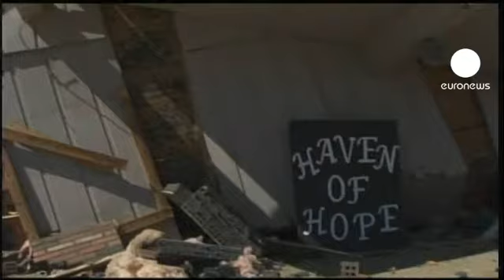EUA: segunda vaga de tornados em menos de uma semana faz 39 mortos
O balanço de vítimas dos tornados que devastaram na sexta-feira a região do Midwest nos Estados Unidos elevou-se para pelo menos 39 mortos.

As equipas de resgate continuam a procurar residentes de várias localidades que estão desaparecidos.

O Kentucky foi o Estado mais afetado. Os tornados fizeram vinte mortos na região, deixando um rasto de destruição em 40 condados e dezenas de milhares de pessoas estão sem eletricidade.

No Indiana, onde 14 pessoas perderam a vida, as autoridades disseram que várias pequenas localidades foram praticamente "riscadas do mapa".

Em Henryville, um poderoso tornado destruiu parcialmente duas escolas, sem no entanto fazer vítimas.

Uma professora explica que "crianças e adultos esconderam-se num armário. Viram chegar [o tornado] e apertaram-se uns contra os outros no chão, com almofadas sobre a cabeça".

O Estado do Ohio registou três mortos, enquanto os Estados da Geórgia e do Alabama contabilizaram, cada um, uma vítima mortal.

Na localidade de Harvest, no Alabama, vários residentes ficaram com as casas destruídas pela segunda vez em menos de um ano.

Um homem explica que vai "viver para um apartamento, pelo menos até decidir" para onde quer ir. Acrescenta que não é "supersticioso, mas parece existir aqui uma espécie de padrão" e não quer "estar outra vez no caminho".

O presidente Barack Obama ofereceu ajuda do governo federal aos Estados mais afetados: Kentucky, Indiana e Ohio.

Entre quarta e sexta-feira, o Midwest e o Sul do país foram atingidos por mais de 130 tornados.